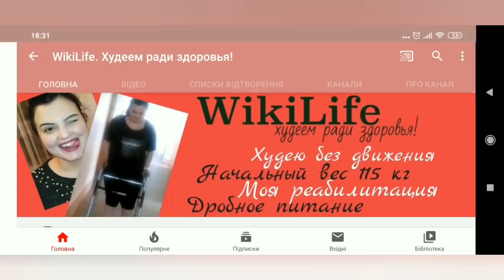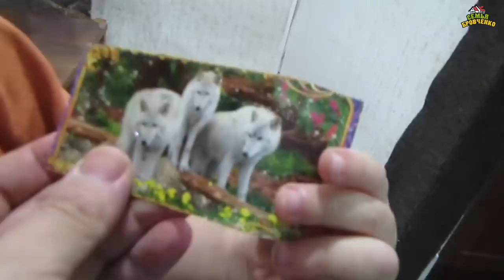Жизнь за кадром. Первая неделя после Москвы.(часть 224) (02.20г.) VLOG. Семья Бровченко.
Генеральный перебор документов по приезду домой. Супер салат от Паши. Сашины угощения и ночные похождения Ани. Паша делает домик для своего мишки, а Боря мл. с Аней устроили тусовку. Будим закваску для хлеба после 1,5 месяца. Таня делает сухарики, дети втягиваются в учебные будни, а мы с Таней в домашние обязанности. Свежеприготовленная рыбка и вкусный супчик из маша. Между мальчиками шахматный турнир, а Таня готовит шикарную приправу. Собираем сливки на сметану, а Паша и Тимофей занялись приготовлением сладостей. А папа занялся ремонтом стульев. Тёма с Борей мл. занимаются познанием чудес магнитного поля.

Здесь вы найдете о нашей семье всю необходимую информацию:
- и т.д.

Наш почтовый адрес:
664533
Иркутская обл.
Иркутский р-н.
с. Горохово